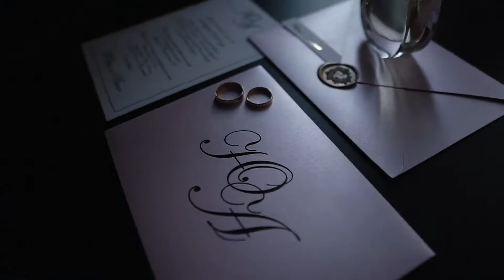season 2020| №1